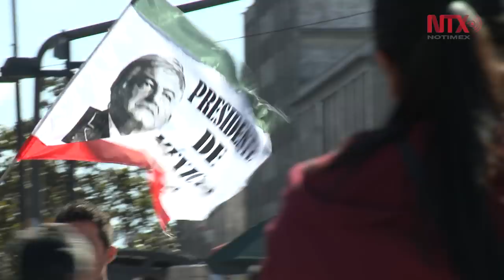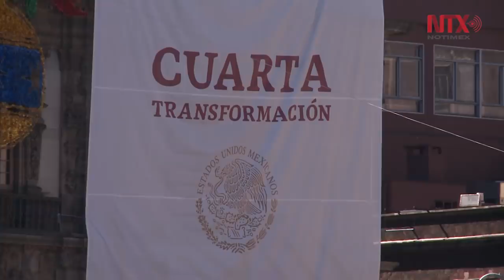Música cierra acto de López Obrador en Zócalo Capitalino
Tras el discurso del presidente Andrés Manuel López Obrador, se escuchó en la Plaza de la Constitución el Himno Nacional mexicano, que dio paso a una fiesta musical en el Zócalo de la Ciudad de México.